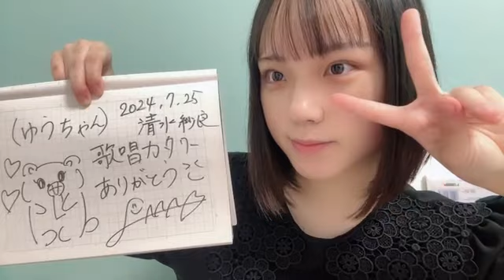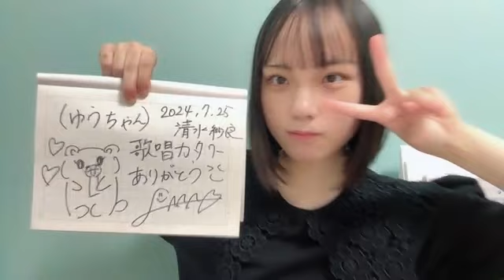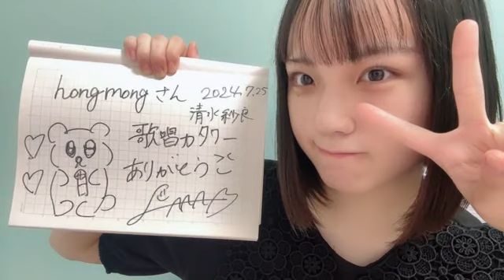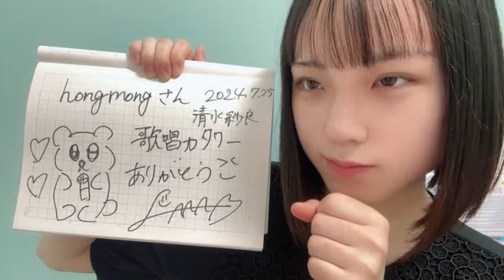SHOWROOM 清水 紗良（STU48 2期生） 2024年07月25日23時22分22秒